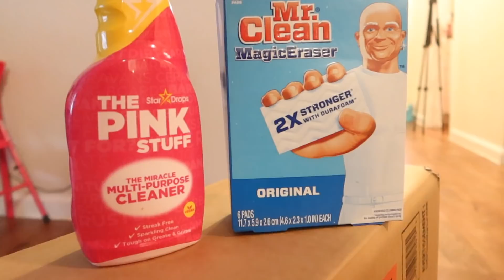EXTREME CLEAN WITH ME 2021 | CLEANING MOTIVATION AFTER SNOW STORM IN TEXAS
F.A.C.E.B.O.O.K : MYJAZZYLIFE
I.N.S.T.A.G.R.A.M : @Myjazzylife_
S.N.A.P.C.H.A.T : @Jassieihoop10
T.IK.T.O.K : myjazzylife_10
Clubhouse: MyJazzyLife